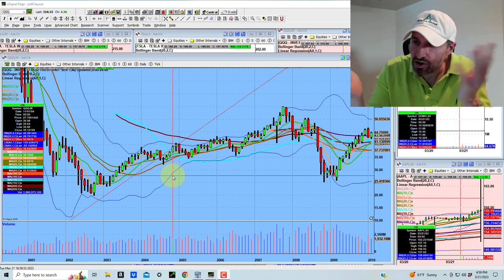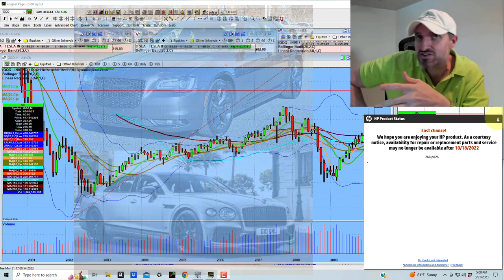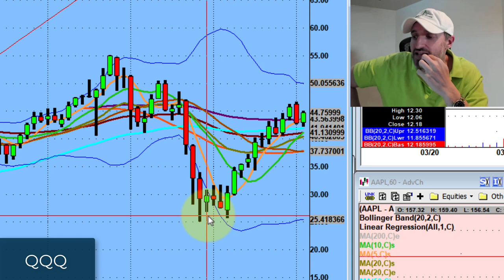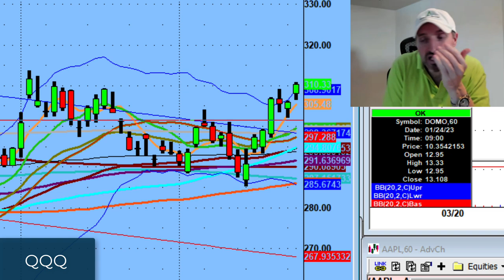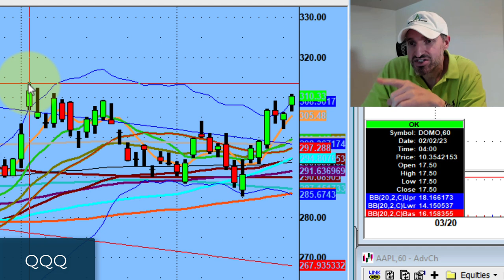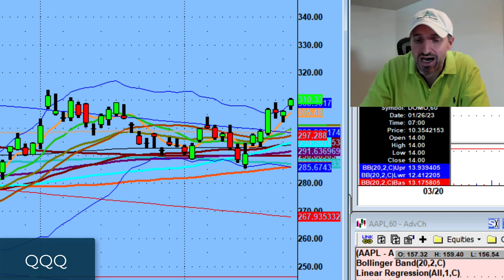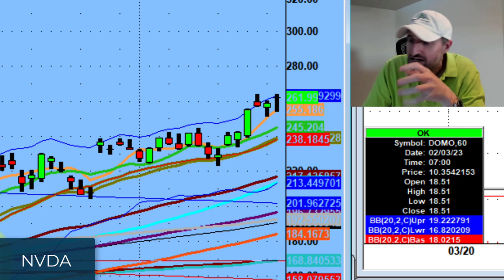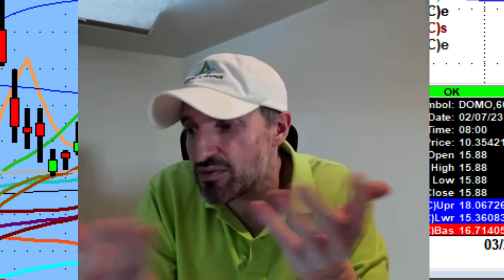You Cannot Compare the 2007 Market Crisis to Where We Are Now | Stock Market Technical Analysis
The Chrysler 300 may look like the Bentley Flying Spur from far away, however, they are two completely different cars when you look up close. The market is in a similar situation.

Tonight, we discuss how the current banking crisis might look the same as the 2007 Market Crisis, but they are two completely different situations.

💚 COMMUNITY SUPPORT 💚